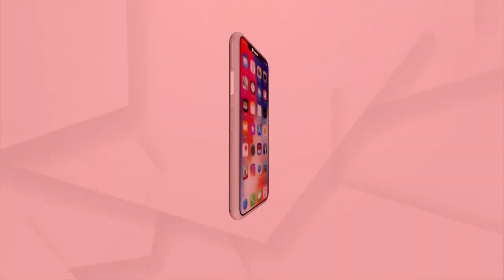ସୁପ୍ରିମକୋର୍ଟକୁ ଭର୍ସନା କଲେ ଜଗଦଗୁରୁ ଶଙ୍କରାଚାର୍ଯ୍ୟ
ନୂପୁର ଶର୍ମାଙ୍କୁ ସମର୍ଥନ ସହ ସୁପ୍ରିମକୋର୍ଟକୁ ଭର୍ସନା କଲେ ଜଗଦଗୁରୁ ଶଙ୍କରାଚାର୍ଯ୍ୟ ସ୍ଵାମୀ ନିଶ୍ଚଳାନନ୍ଦ ସରସ୍ବତୀ